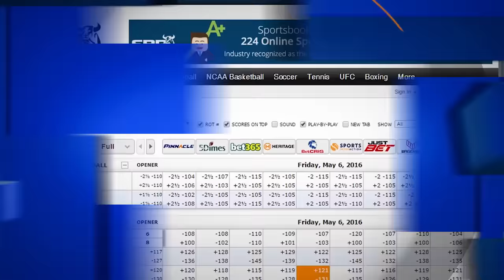Sports BIT | Cubs vs Indians Game 7 | Now Or Never For Both Teams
It comes down to game 7 and you can be sure the entire world will be watching this one. What might be the most anticipated baseball game since game 7 in 86', the Cubbies tied the series and are on the brink of making history, that is if the Cleveland Indians have something to say about it. The Indians are sending Kluber on the mound. You gotta love this! Teddy & Pauly talk the historic game. Compare all baseball sportsbooks

Automated Video Transcript:

Game seven of the World Series maybe the
most anticipated game seven since 86 the
Red Sox and a Mets live odds sportsbook
review dot com we tape early Kluber
against Hendricks Kluber is a dollar ten
seven and a half the total Kluber has
been unflappable now his third start on
three days rest in 20 days look at
this graphic the series so far
12 innings pitched one run nine hits one
walk 15 strikeouts he is 88 and 81
pitches so fatigued might not be huge
here but Teddy if he only go 6 it’s ok
because Miller is well rested
yes and I mean the one thing that was
good about Cleveland getting blown out
last night from Terry Francona
standpoint is that he was able to use
the back end of his bullpen so he's got his
key arms ready to go
the number that stands out to
me from that chart from Kluber 14.1
pitches per inning
he's not teasing people he's going
at opposing hitters aggressively that's
what you want from your ace in a game
seven situation when you talk about that
yeah he only thrown 88 and 81 pitches and
those first two starts but the guy had
215 regular-season meetings